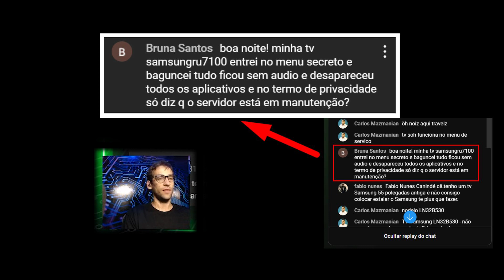Entrei no Menu Secreto da TV Samsung NU7100 e baguncei tudo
Cortes da live do dia 24/10/2023

Agora que você ficou servido de dicas, eu quero a sua ajuda para chegar aos 100k de seguidores e peço para não esquecer de se inscrever e deixar o like no vídeo, pois deu muito trabalho para fazer e as dicas são de extrema relevância.